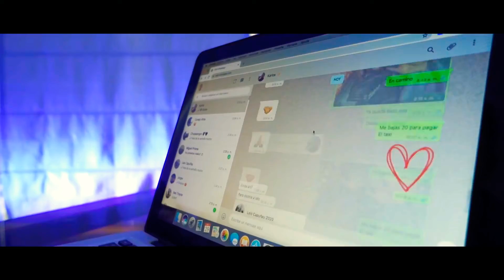Mega Barrio (Cicatrices) Ft. Marco Antonio Guerrero.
la mejor cumbia Romántica.

C U M B I A L O